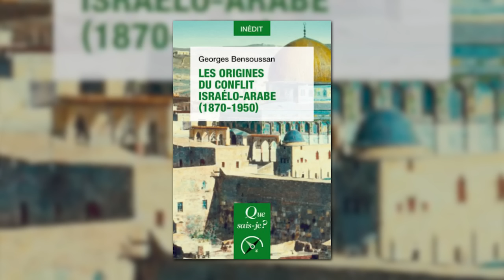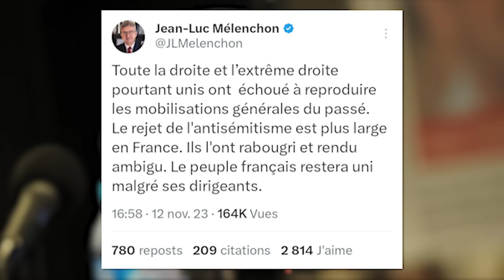Aux ORIGINES du CONFLIT Israélo-Palestinien, avec Georges BENSOUSSAN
C’est l’histoire d’un conflit qui bouleverse l’Occident. Depuis le 7 octobre dernier, le conflit Israélo-palestinien redevient le centre de toutes les attentions et de tous les clivages. Particulièrement en France, où une simple participation à une marche contre l’anti-sémitisme est susceptible de vous disqualifier auprès de certains.  Alors pour mieux comprendre la dimension sociétale de son conflit, intéressons nous à ses origines. Entre l’Israël et la Palestine, comment la lutte, initialement politique, est devenue religieuse ? Comment le clivage s’est imposé en France ? Georges Bensoussan, historien français, reconnu pour son ouvrage Les territoires perdues de la Républiques, revient pour nous sur la genèse de cette histoire.